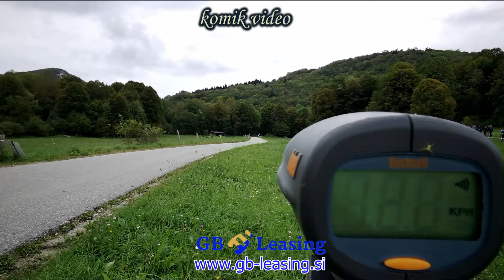Mušič & Trček rally Nova Gorica 2022